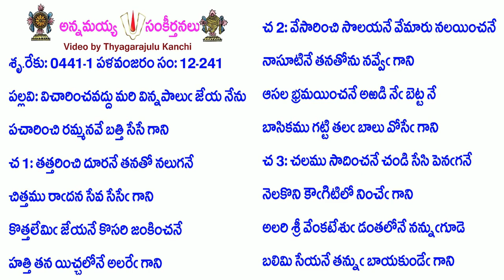Book12-Song241-4993-విచారించవద్దు మరి విన్నపాలు జేయ నేను-vicārin̄cavaddu mari vinnapālu jēya nēnu